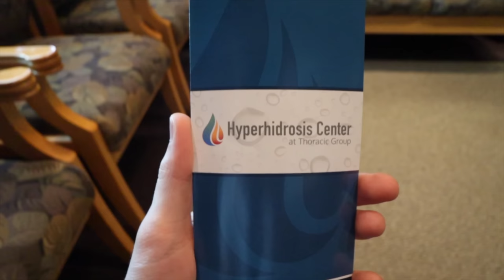I DID 3 MAJOR PROCEDURES IN ONE MONTH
Hey guys, this was a pretty painful month. I did 3 major procedures in a single month and it was really painful. Was it worth it?

My procedures include:
Laser scar removal
Miradry for hyperhidrosis in my armpits
Facial procedure to remove my scar

It was a lot of pain and money to make these things happen. Come see for yourself and let me know if you think it was all worth it.